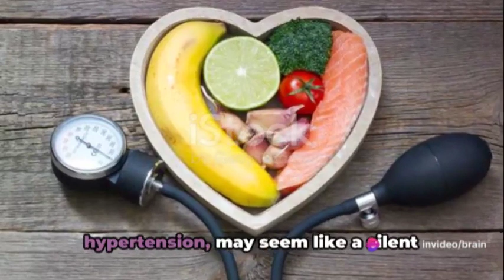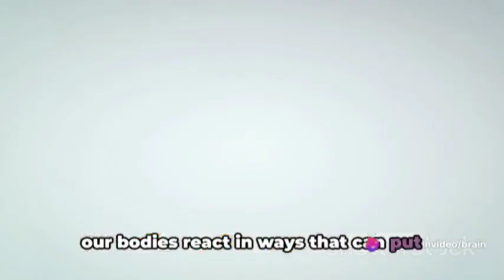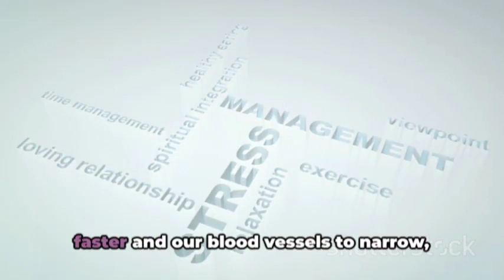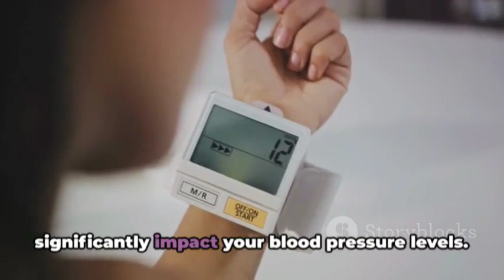High Blood Pressure in Your 40s: What You Need to Know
Video Description:
Are you in your 40s and concerned about high blood pressure? This comprehensive guide covers everything you need to know about managing high blood pressure in your 40s. Learn about the causes, symptoms, risk factors, and effective strategies for prevention and treatment. Don't let high blood pressure control your health—empower yourself with the knowledge to take charge of your well-being today!